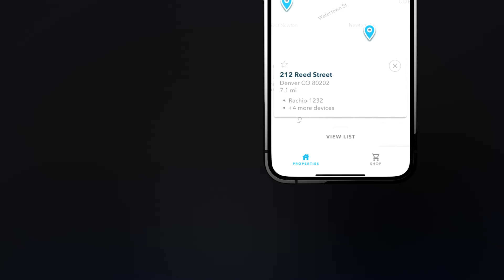Rachio Pro Properties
Pro Properties brings devices together to help professional landscapes manage multiple client locations in one tool that is easily searchable. Made specifically for Pros, this feature is available FREE.